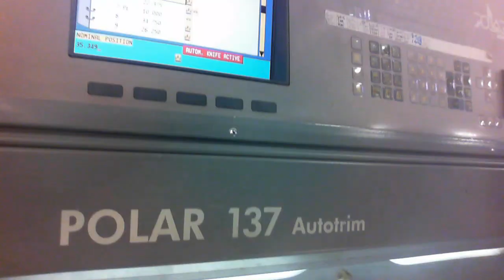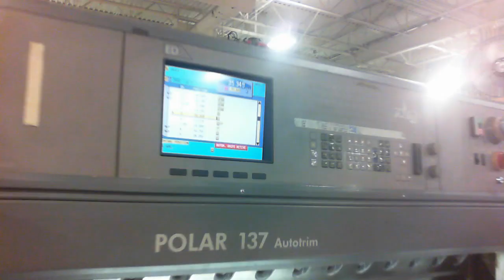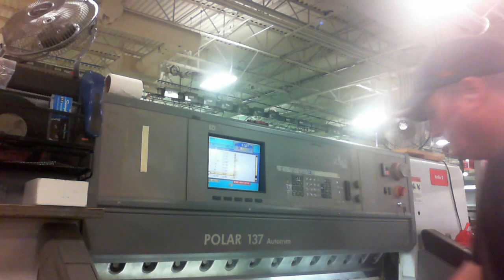Polar 137 - w/Autotrim, Unloader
Polar 137 ED - w/Autotrim, Unloader